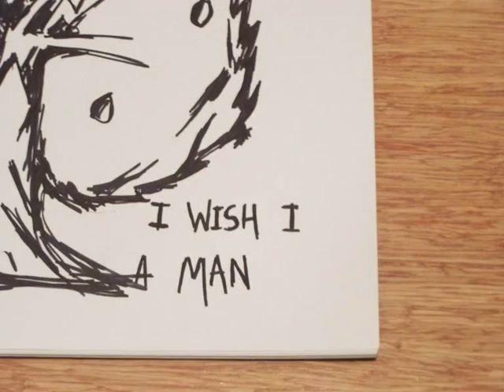Angus & Julia Stone - Mango Tree (stop motion)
stop motion.
this is what happens when i get bored.